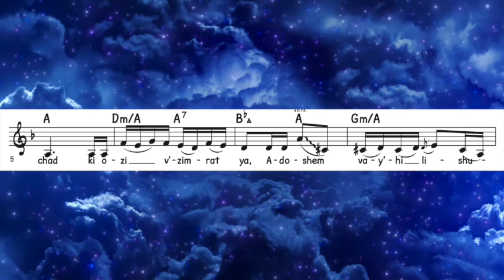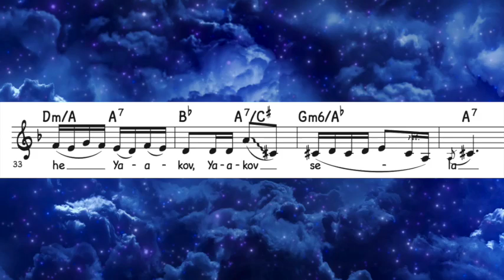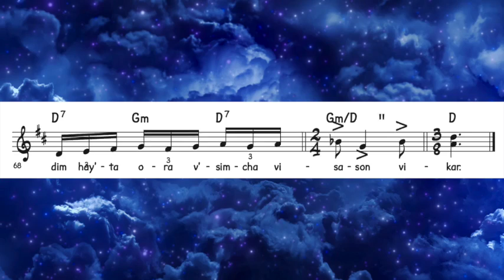Havdalah Zilberts performed by Maestro Hazzan David M Presler